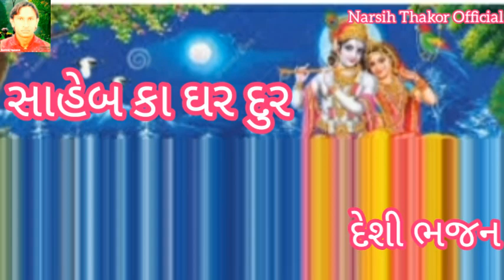saheb ka ghar dur mast desi bhajan /સાહેબ કા ઘરદુર સુપરહિટ દેશી ભજન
Narsih Thakor Official